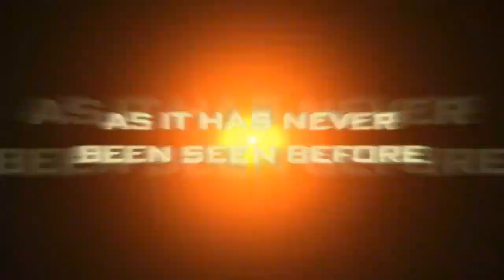Treasure Planet (Vincent Hua Style) Trailer